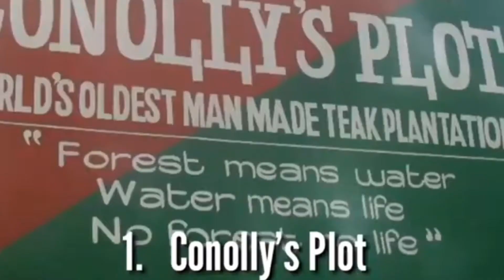Best 10 places you have to visit in Nilambur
Best places in nilambur
Nilambur tourist places beauty of nilambur#tourism#malappuram#malayalam#places